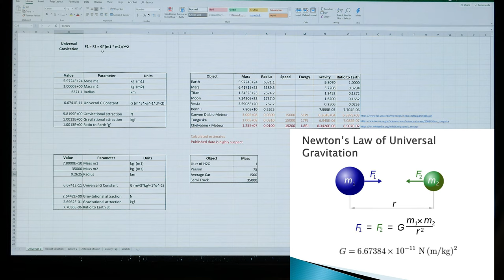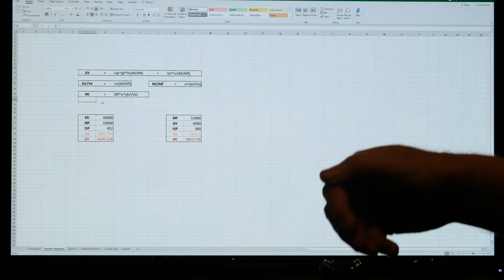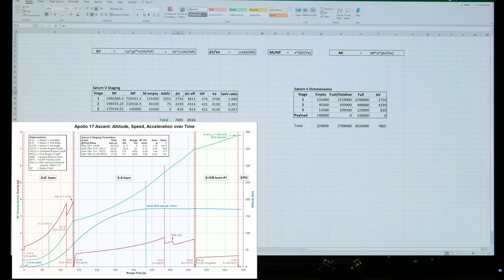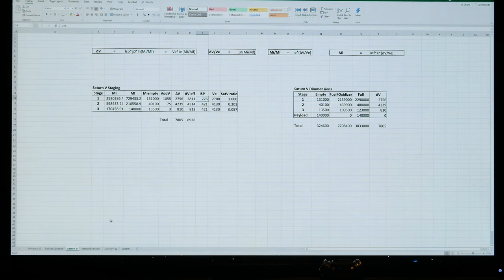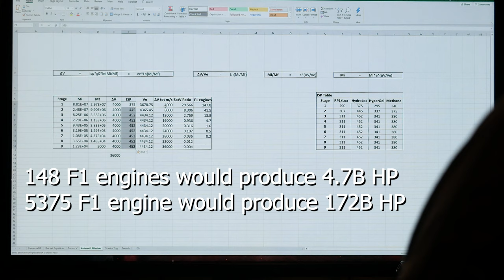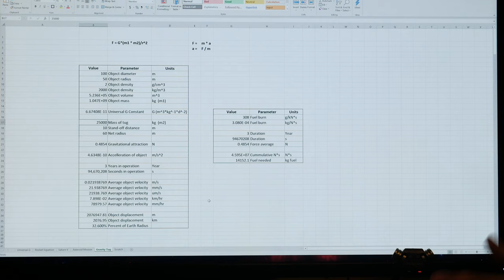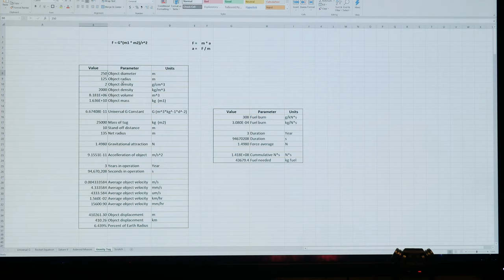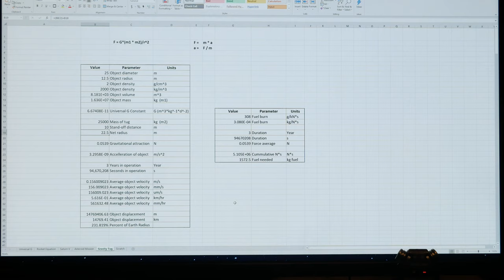Asteroid and Comet Impact Prevention -- Gravity Tug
One of the most popular concepts for protecting Earth from an Asteroid or Comet impact is the 'Gravity Tug'.  The idea is to position a spacecraft close to such an object and keep it there for months or years and by mutual gravitation pull the object from its original course and avoid impacting the Earth.  There are two approaches to getting such a gravity tub to the object:  either a large rocket is sent on a more-or-less direct trajectory to intercept the object, or a smaller rocket makes use of the gravity assist from planets or moons to provide the necessary delta-V to get there.

In this video I discuss both approaches but focus mostly in the direct mission and the problems associate with that method.

There are two equations needed to understand this problem: the Universal Gravitation equation and the Rocket equation.  I describe both equations and demonstrate there use with the gravitation equation used to calculate the effect that a gravity tub would have on an asteroid or comet and the rocket equation used to calculate the size of the rocket that would be necessary to preform the direct mission.  These equations are entered into a spreadsheet so that we can make changes to various parameters and see what the effect of those changes are.

When this analysis is done the results indicate that the very high delta-V required for the direct mission is much too high to be practical making the direct mission impossible.  Additionally, the results of the gravitational equation with the gravity tub reveal that any tug we might manage to get to the object would be insufficient to deflect the object in all but the smallest objects making the effectiveness of a gravity tug, even if it were able to get there, very low.

In summary, this analysis indicates we should probably look elsewhere to save our butts if an object larger than about 12m radius is heading our way or if the planets are not properly positioned to provide the necessary gravity assist.